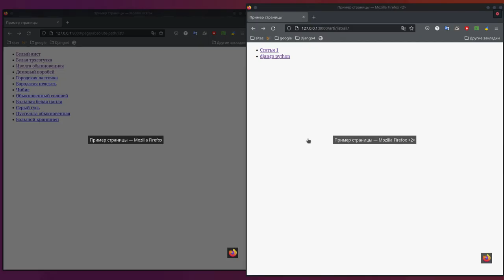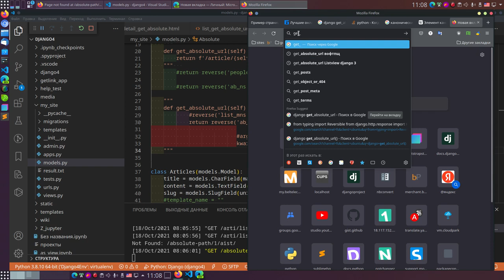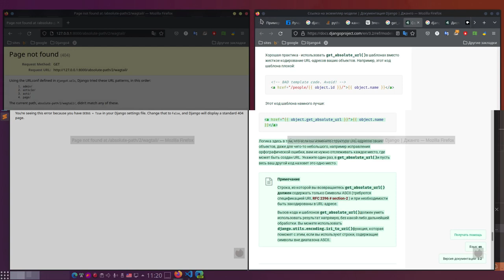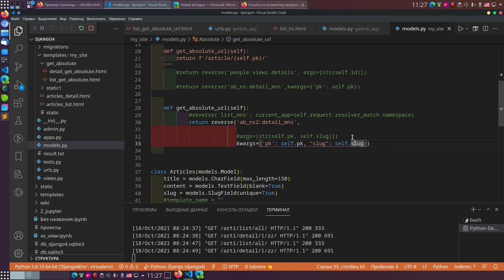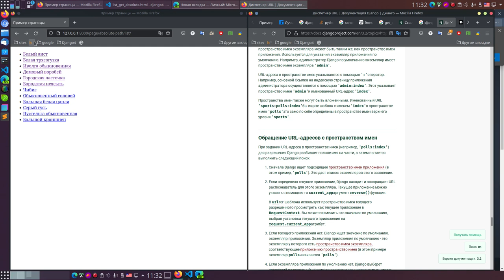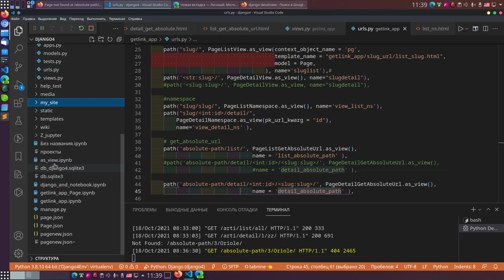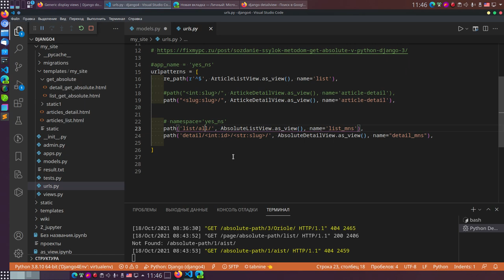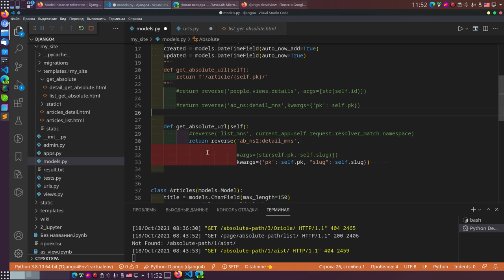Django4. Дом. зад. Отличие при получении url get_absolute_url() от namespace.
Уроки django4.

Это видео относится к тем людям, которые проделали уроки ниже по ссылке - это уровень не начальный и даже не средний, выше среднего. Иными словами уроки нужно проделать и уверенно владеть материалом, а в этом видео уже доработать тонкости. дальше мы продолжим совершенствовать навыки извлечения ссылок уже по ходу написания сайта, а нам пора двигаться дальше и нужно разобрать переопределение методом и извлечение с базы данных разными способами.